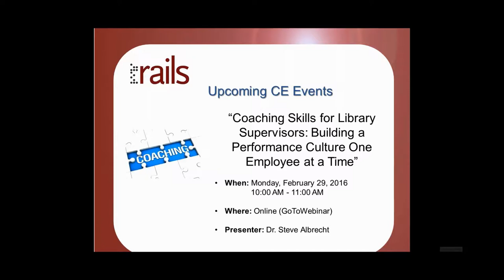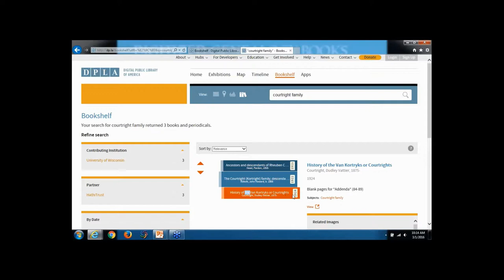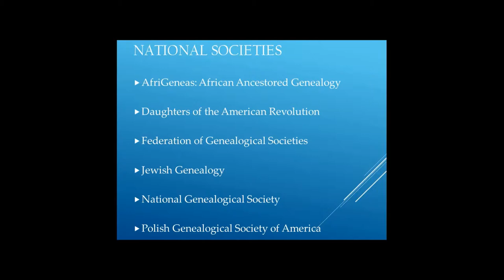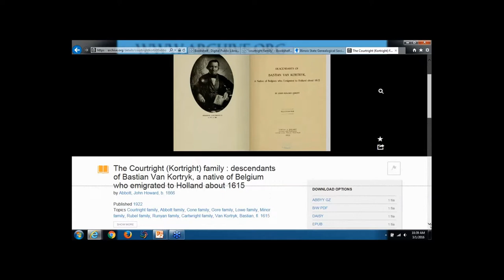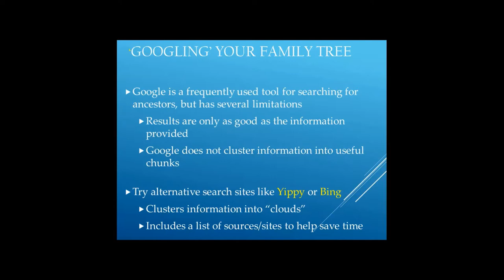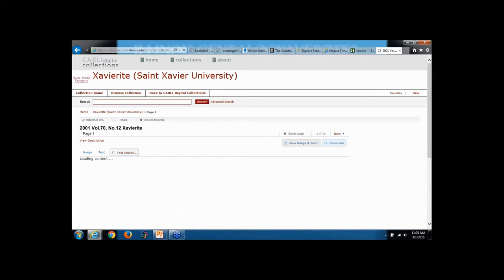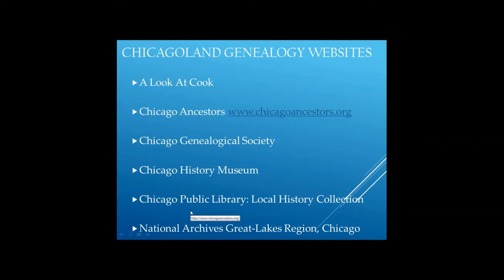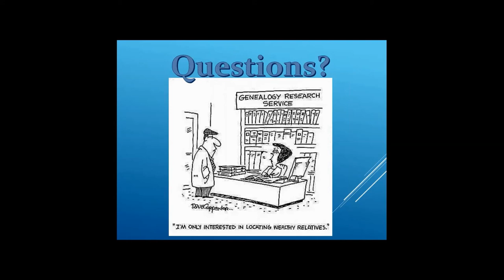Genealogy at Your Reference Desk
Librarians are on the front lines when it comes to genealogy help. Many patrons, who are new to genealogy, need some direction towards the types of records that exist and how they can be located. This 90 minute session will give you the tools needed to get patrons on the right track using free genealogy websites, blogs and tutorials. Presented by Tina Beaird.